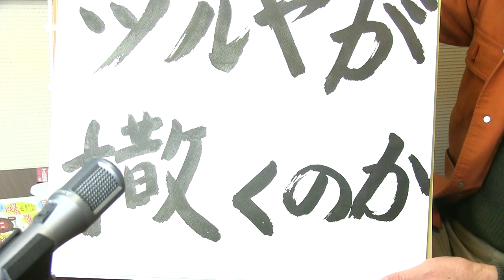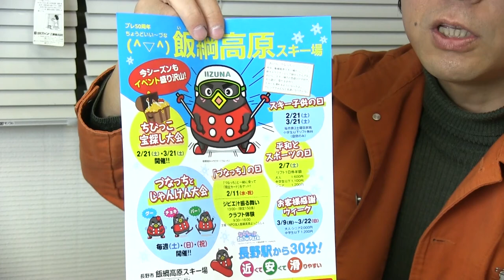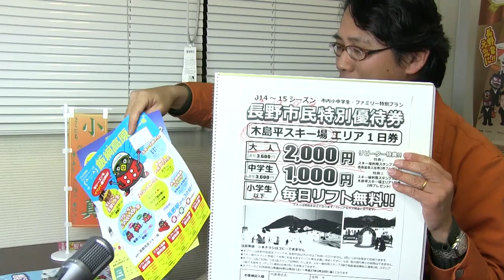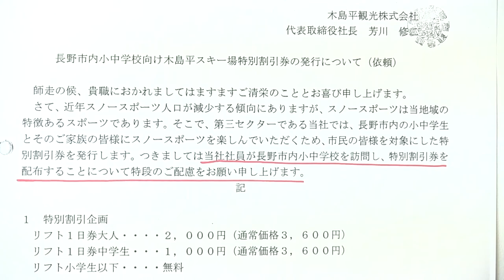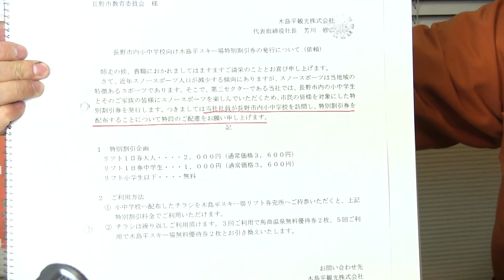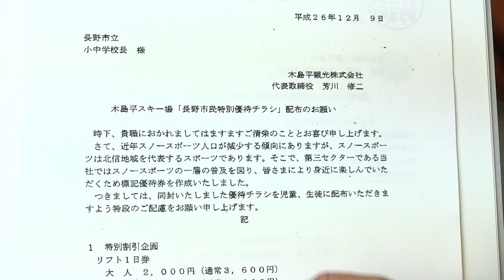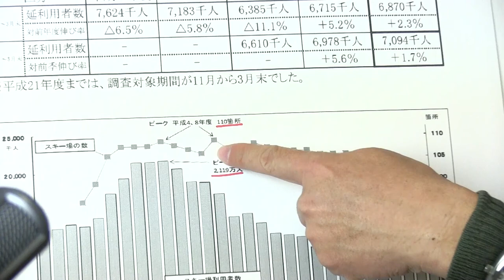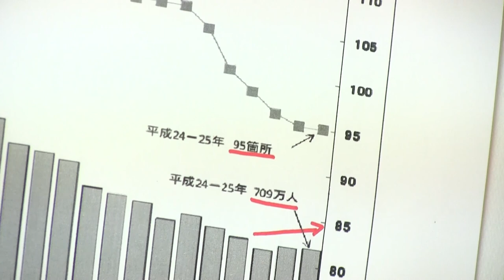【こいちゃん #27】 マツヤのチラシ ツルヤが撒くのか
中山間地経済の中心である市有スキー場。厳しい経営の足を引っ張る教育委員会。長野市議会議員・小泉一真とーくちゃんねる。